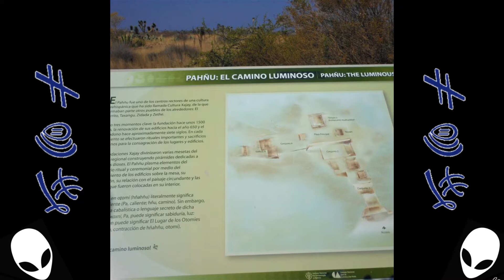Zona Arqueológica de Pañhú, Tecozautla Hidalgo 🇲🇽 Piramides y Naturaleza 📷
Zona Arqueológica de Pañhú, municipio de Tecozautla, Hidalgo. Fotografías tomadas por el Grupo de Investigación Celeste Centaury